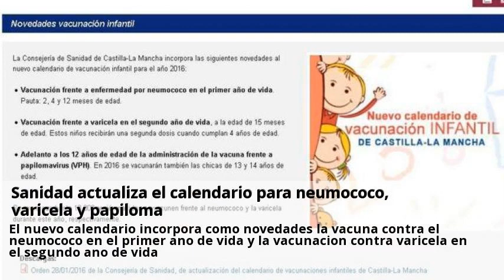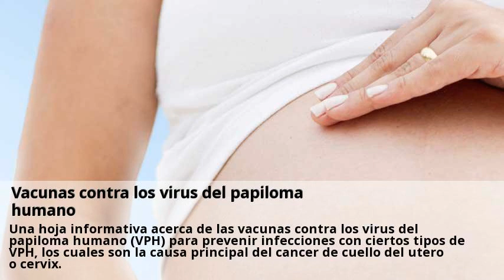Novedades Vacuna papiloma humano Albacete Febrero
CastillaLa Mancha adelanta a los 12 anos la vacunacion frente al Virus del Papiloma Humano.  Consulta gratis a clinicas de Vacuna papiloma humano